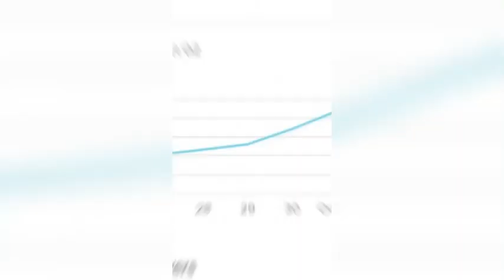Affiliate Marketing On Tiktok